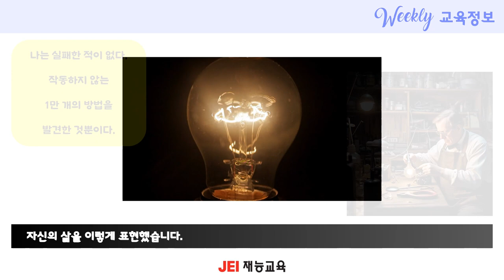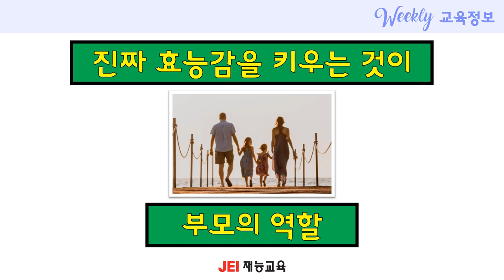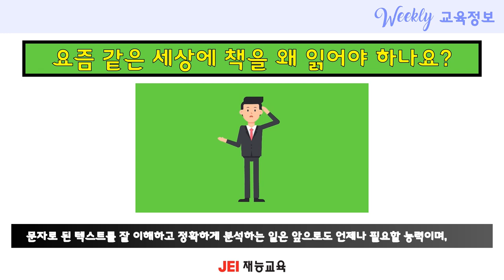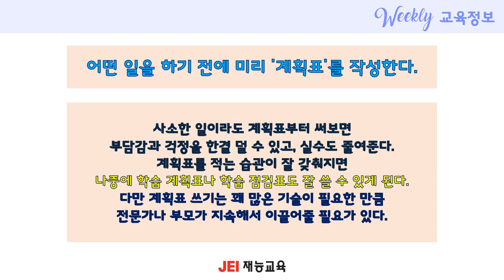[재능교육 위클리] 효능감을 키우는 반복의 힘 (알아두면 쓸모 있는 교육 지식 007)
재능교육 위클리 교육정보, weekly 교육정보

스스로의 힘을 믿습니다.

경기도 파주시 교하로159번길 7 목동트윈프라자2차 3층

재능교육 코딩(coding) 학습 '코코블' 알아보기

풀면 풀리는 수학 풀코스, 재능 스스로AI수학 알아보기

재능교육의 공부방 학습 '스스로교실' 알아보기